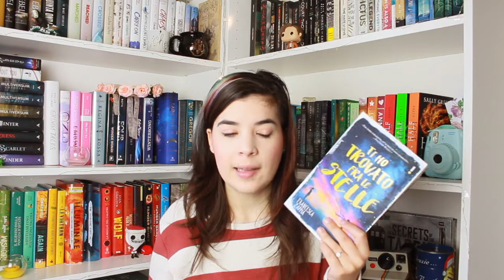Ti Ho Trovato Fra Le Stelle di Francesca Zappia || RECENSIONE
*LEGGIMI, LEGGIMIII*